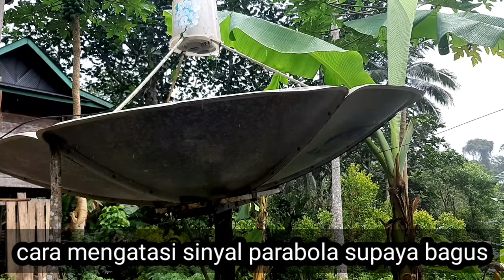Faktor penyebab sinyal parabola lemah